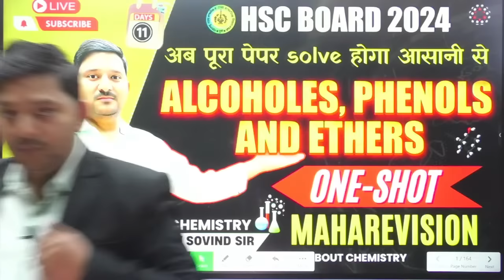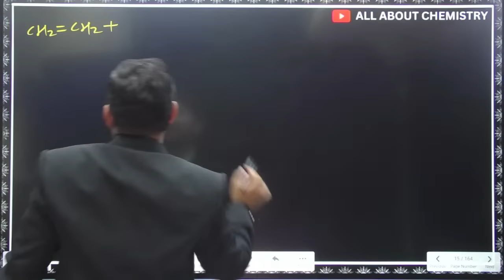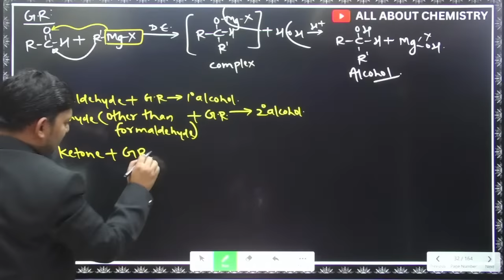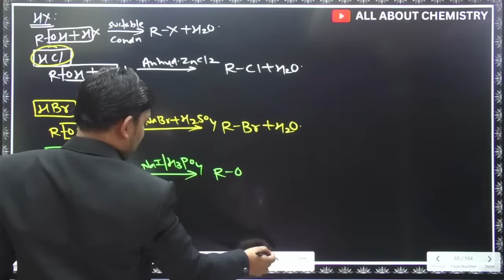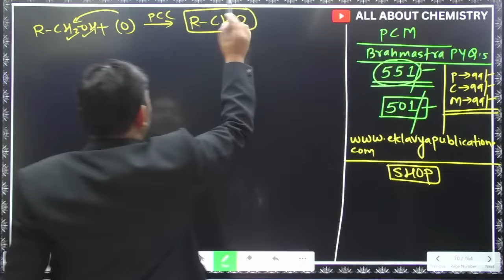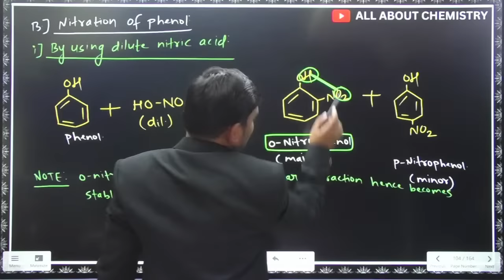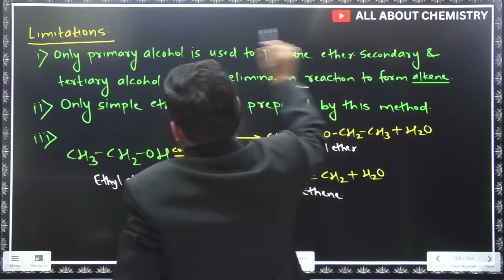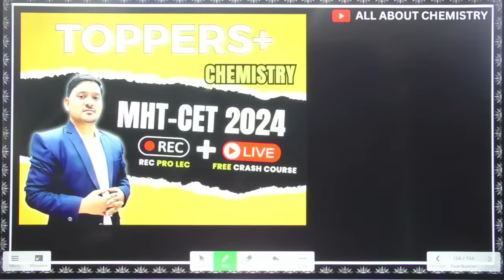Alcohols, phenols and ethers | oneshot | Class 12th | PYQs | HSC | Sovind Sir | All about Chemistry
ONESHOT PDF DRIVE LINK 2024

EKLAVYA 4.0 Lec 1: Orientation Lecture by Sovind Sir - for MHT-CET 2024